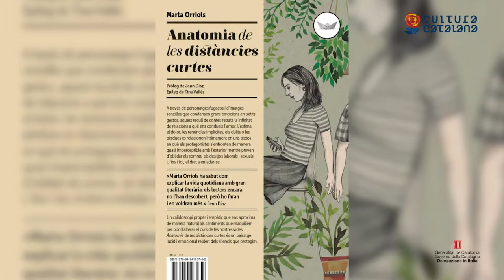“Imparare a parlare con le piante”: una storia di Marta Orriols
La traduttrice Stefania Maria Ciminelli dialoga con la scrittrice catalana Marta Orriols in occasione della recente pubblicazione in italiano del suo romanzo “Imparare a parlare con le piante”.
Marta Orriols è scrittrice e collabora con diverse testate culturali catalane. Ha pubblicato una raccolta di racconti “Anatomia de les distàncies curtes” e due romanzi, “Imparare a parlare con le piante” e “Dolça introducció al caos”, uscito da poco nelle librerie catalane.